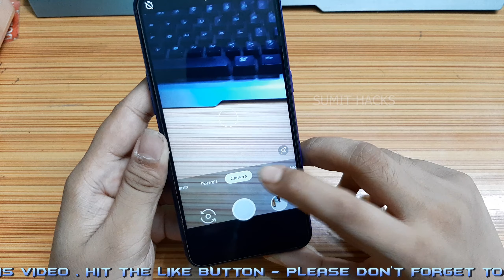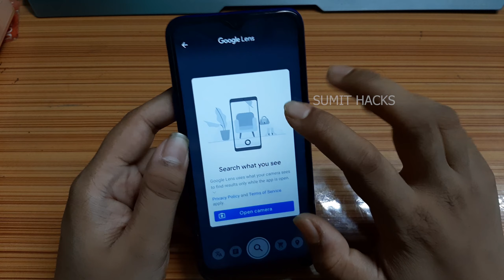GCAM FOR ALL REALME DEVICES | FREE DOWNLOAD | JULY 2020